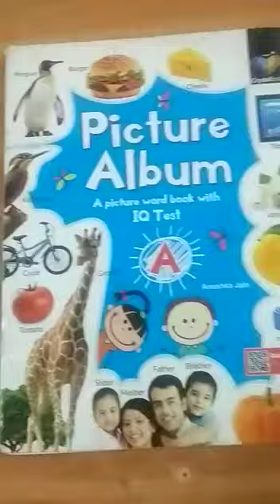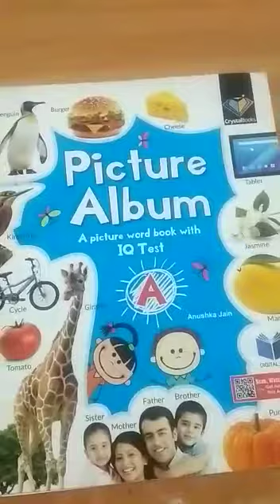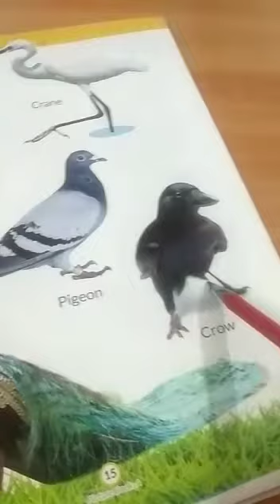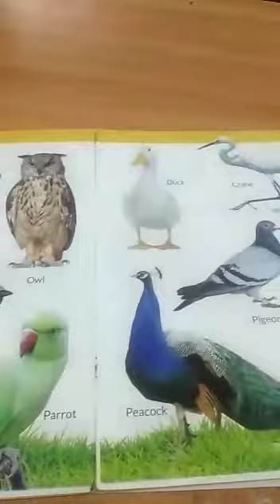Identification of Birds ( Picture Album book ) page no-14 by Farheen mam